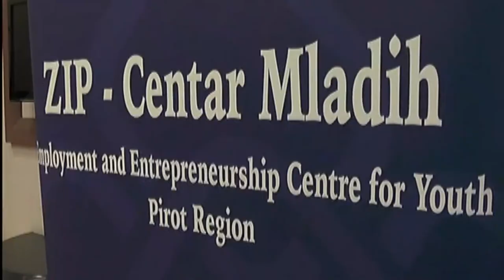JAVNI POZIV ZA POSLODAVCE ZA REALIZOVANJE OBUKA NA RADNOM MESTU